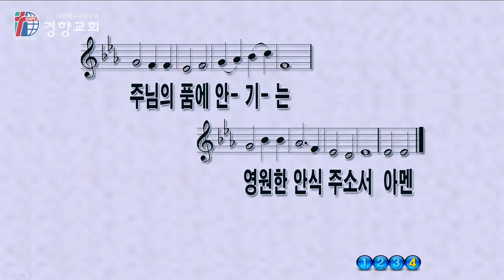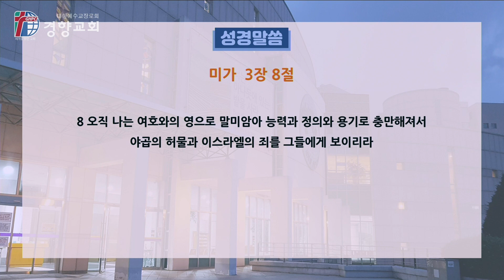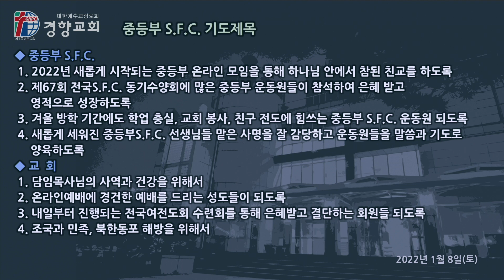새벽기도회 2022-01-08 | 경향교회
경향교회 새벽기도회 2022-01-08
[미가 3장 8절]  이제희 강도사

◎주일낮예배 예배당 예배
 • 1부 - 오전 7시
 • 2부 - 오전 9시
 • 3부 - 오전 11시
 • 4부 - 오후 1시

◎온라인 예배
 • 주일밤예배–주일 오후 7시
 • 수요밤예배–수요일 오후 7시 30분
 • 금요기도회–금요일 오후 9시
 • 새벽기도회–월–토요일 오전 5시
 • 주일학교예배–주일 오전 9시